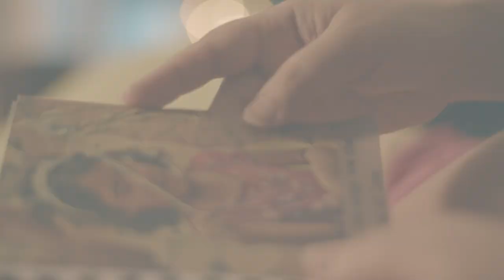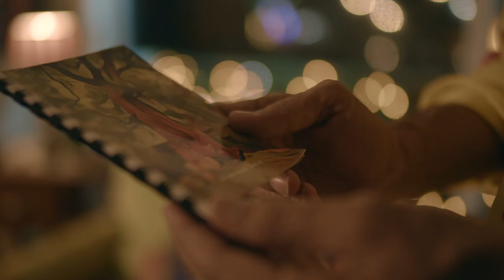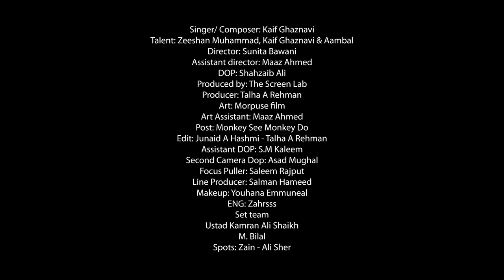Aambal By Kaif Ghaznavi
You can never take away a child's pure love for their parents. A song is a means for expressing the things that matter most, the things that one remembers most vividly, like the influence of parents on our younger generations. Because they are the ones who sow the seed of love in our hearts, parents are the true kings and queens of the universe in the form of true love without any egotistical intent or connotation.

Song : Aambal
Singer : Kaif Ghaznavi
Director : Sunita Bawani
DOP : Shahzaib Ali
Producer : Talha A Rehman
Radio Partners : FM91
Digital Media Partners : The Fox Media